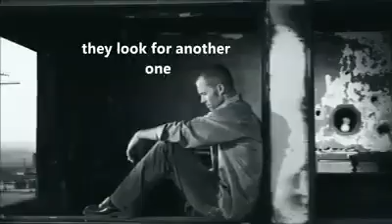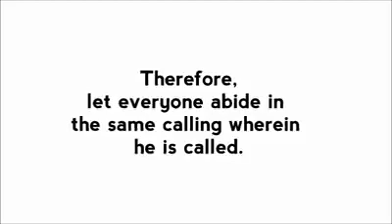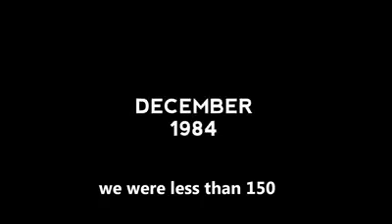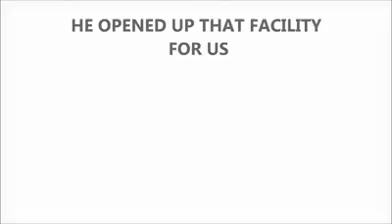Bishop David Oyedepo Short Inspire Video on VISION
I cant stop watching this life applicable inspire short video. You truely need it.